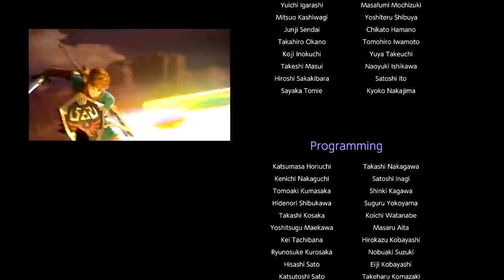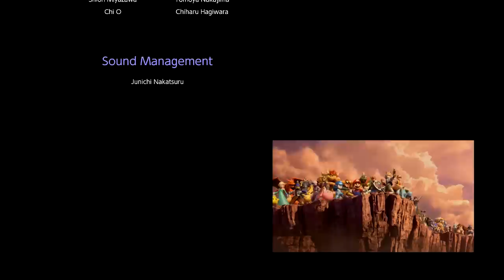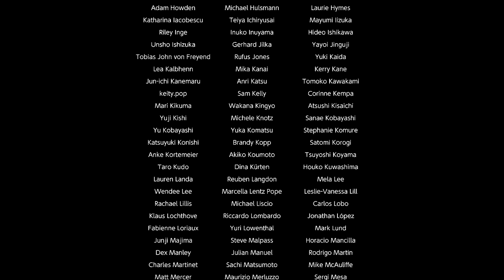The End!? - Super Smash Bros. Ultimate Gameplay Walkthrough - Episode 52 - World of Light Ending!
Welcome to Super Smash Bros. Ultimate Part 52! We continue our Smash Bros. Nintendo Switch Game with completing World of Light!

More information about Super Smash Bros. Ultimate played by ZebraGamer
Having trouble choosing a stage? Then select the Stage Morph option to transform one stage into another while battling—a series first! Plus, new echo fighters Dark Samus, Richter Belmont, and Chrom join the battle. Whether you play locally or online, savor the faster combat, new attacks, and new defensive options, like a perfect shield. Jam out to 900 different music compositions and go 1-on-1 with a friend, hold a 4-player free-for-all, kick it up to 8-player battles and more! Feel free to bust out your GameCube controllers—legendary couch competitions await—or play together anytime, anywhere!